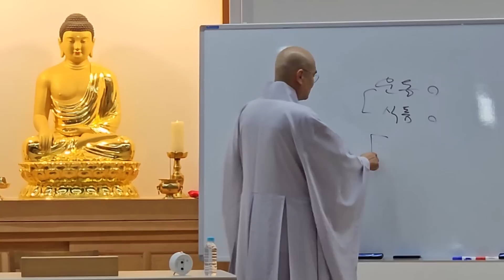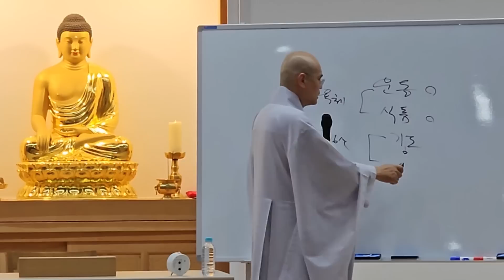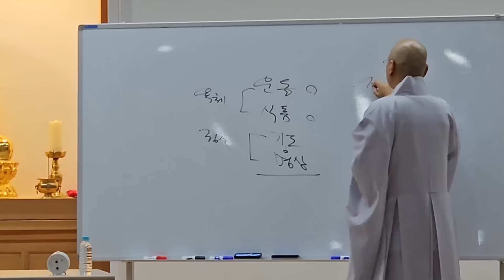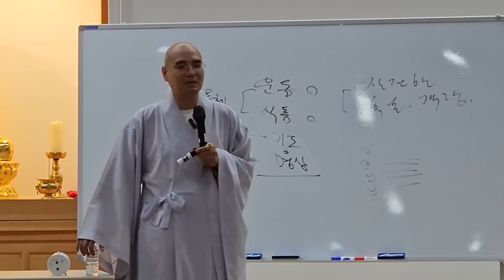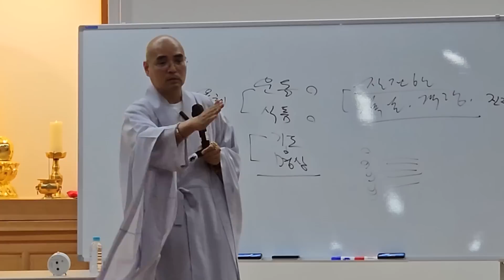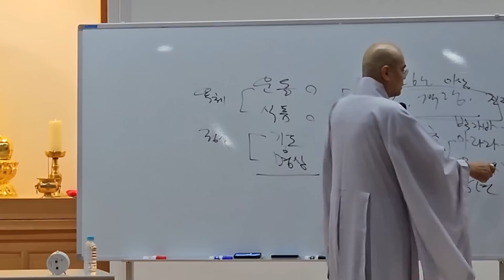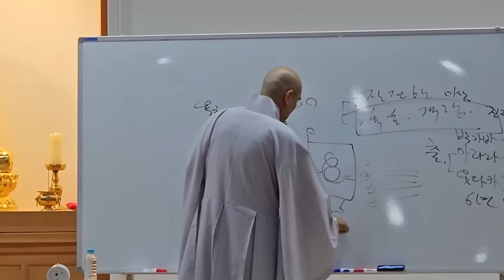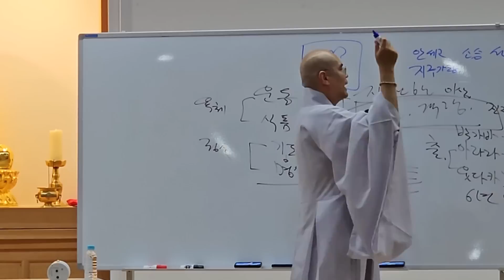왜 현대에는 명상이 필요할까? - 교리천재